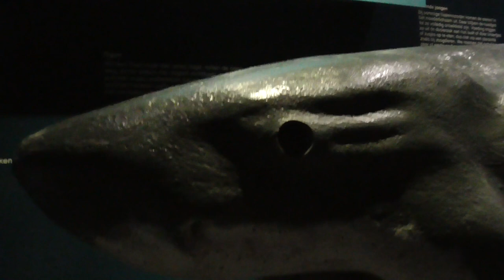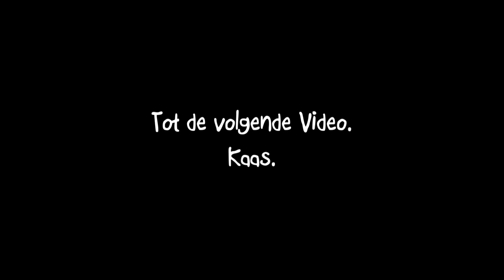BLUP IK BEN EEN VIS? - DIERENTUIN TRIPJE #2